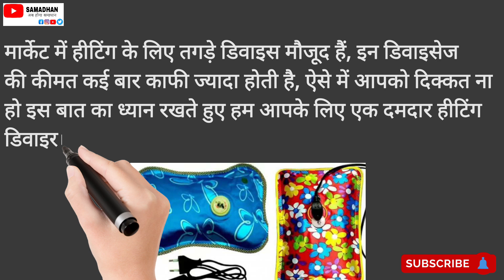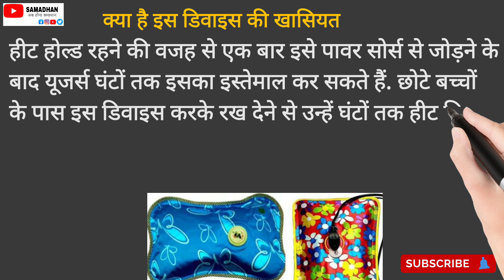गदर मचा रही 179 रुपये की इलेक्ट्रिक पिलो, जाड़े के लिए है बेस्ट हीटिंग डिवाइस